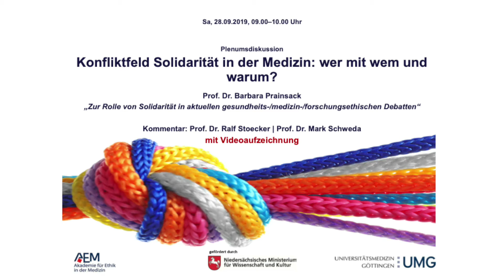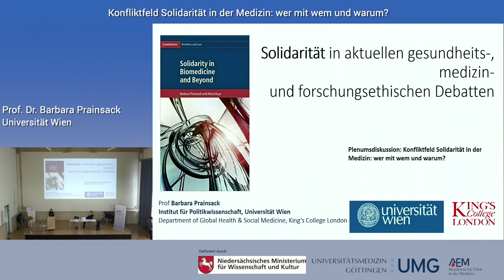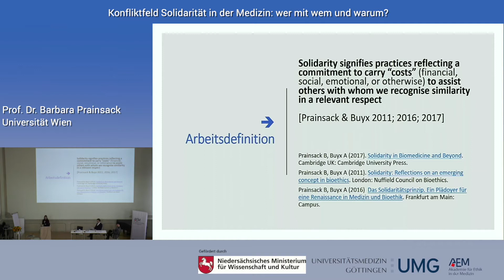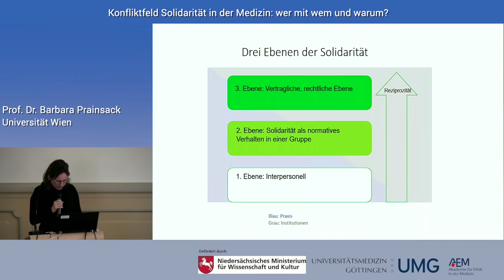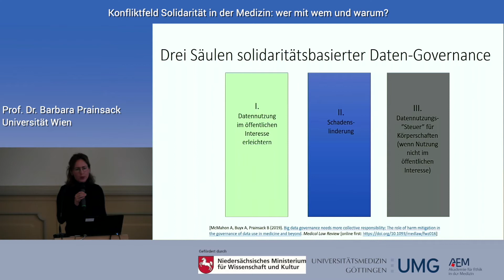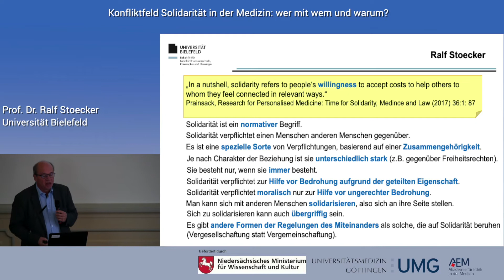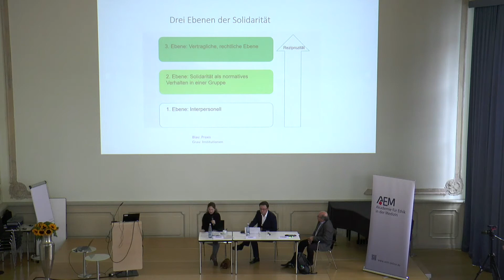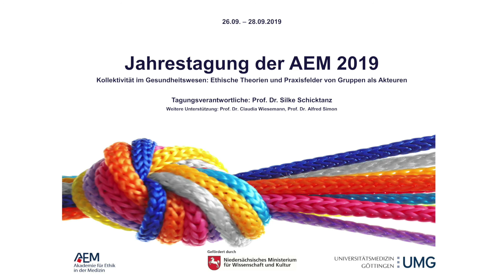Konfliktfeld Solidarität in der Medizin: wer mit wem und warum?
„Konfliktfeld Solidarität in der Medizin: wer mit wem und warum? Zur Rolle von Solidarität in aktuellen gesundheits-/medizin-/ forschungsethischen Debatten“ von Prof. Dr. Barbara Prainsack, Institut für Politikwissenschaft, Universität Wien. Vortrag im Rahmen der Jahrestagung der Akademie für Ethik in der Medizin e.V. (AEM), die vom 26. bis 28. September 2019 an der Universität Göttingen stattfand.

In der aktuellen Medizin- und Pflegeethik steht üblicherweise das Individuum im Mittelpunkt. Diese Sichtweise verdeckt allerdings die ethische Bedeutung von Kollektiven, also Gruppen und Gemeinschaften, in Medizin und Gesundheitsversorgung. Gerade im klinischen Alltag sind es oft Kollektive, die mit moralischen Fragen ringen: So müssen unter anderem Behandlungsteams mit Patientinnen und Patienten sowie Angehörigen gemeinsam eine Entscheidung in reproduktionsmedizinischen Fragen oder am Lebensende treffen. Im Bereich der Forschung entstehen neue Kollektive, wenn zum Beispiel Betroffene als Teilnehmer partizipativer Forschung zusammen mit Wissenschaftlerinnen und Wissenschaftlern die Richtung und konkrete Durchführung mitbestimmen.

Daraus ergeben sich grundsätzliche Fragen und Konfliktfelder, die insbesondere im Bereich von Gesundheitsethik / Public Health immer deutlicher werden: Was ist ein Kollektiv? Welche normativen Erwartungen sind mit verschiedenen Gruppentypen verbunden? Was unterscheidet Kollektive untereinander? Welche ethischen Konflikte zwischen Individual- und Kollektivinteressen bestehen aktuell in medizinischer Versorgung bzw. im klinischen Alltag? Welche Rolle soll Gruppensolidarität spielen, wenn es zum Beispiel um die Aktivierung von Bürgerinnen und Bürgern zur Forschungsteilnahme, Organ- und Gewebespende geht?

Die Jahrestagung der Akademie für Ethik in der Medizin e.V. (AEM), ausgerichtet vom Institut für Ethik und Geschichte der Medizin der Universitätsmedizin Göttingen, widmete sich den Fragestellungen dieser Thematik.